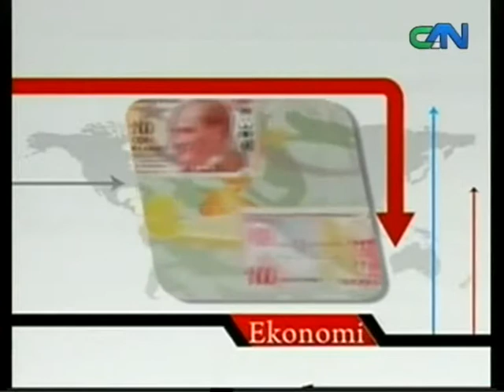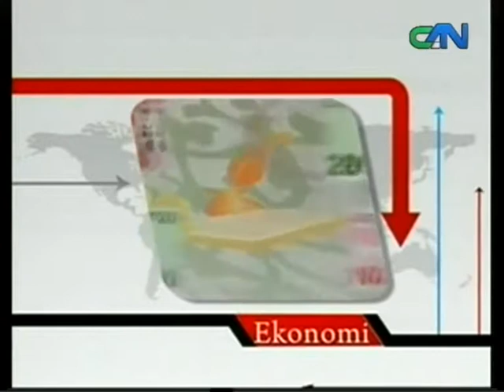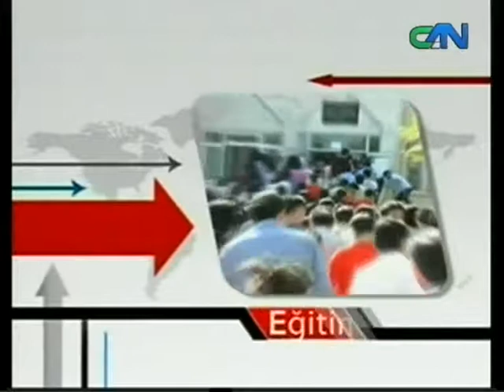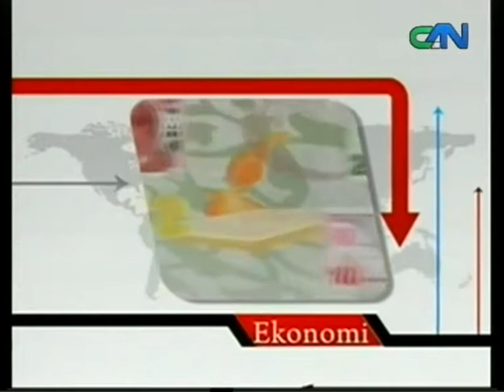Can Tv - Gündem / Kadına Şiddet (02.12.2013)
Av.Seda Toğrul - Ali İhsan Hatipoğlu - Veysi Akar